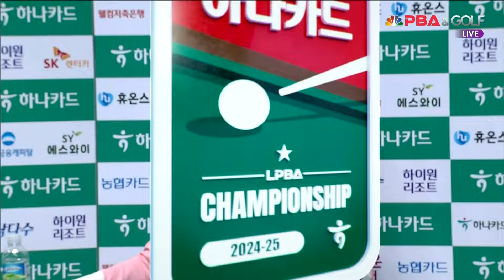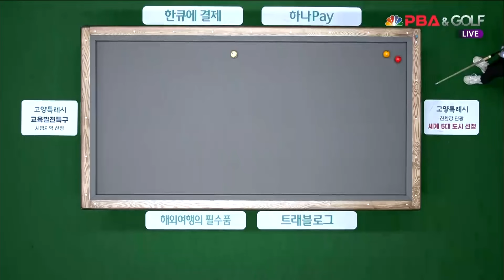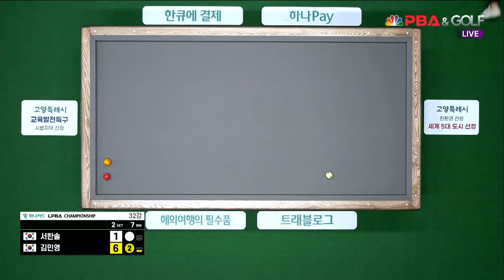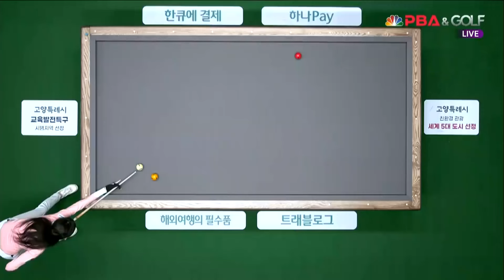서한솔vs김민영 32강 2세트[하나카드 LPBA챔피언십]